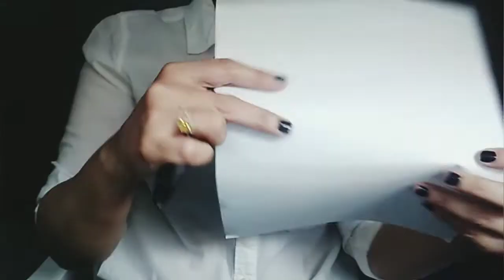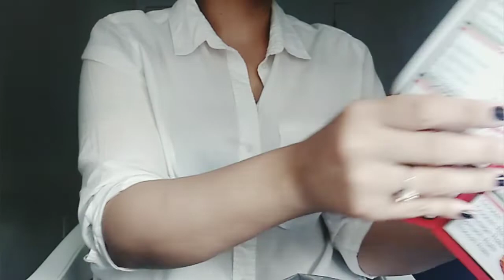ASMR- Cutting up Paper Sounds- no talking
Open me .

Hey Everyone! 안녕 여러분 みなさん、こんにちは
Video includes cutting , folding and handling paper Sounds- no talking.

Personal asmr videos start at $20
UPLOAD SCHEDULE WILL BE SUNDAY-THURSDAY WITH AN OCCASIONAL FRIDAY